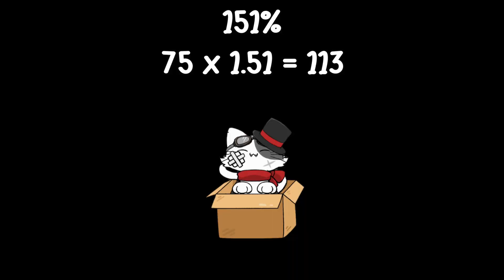La Mejor escopeta de la Seson??? Es esta xd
Hola Gentesita UwU como tan  este video me tarde mucho en editarlo espero q les guste OvO
Hacemos Stream todos los dias